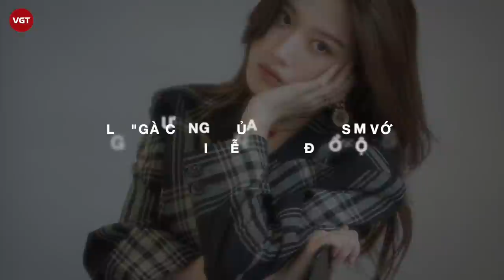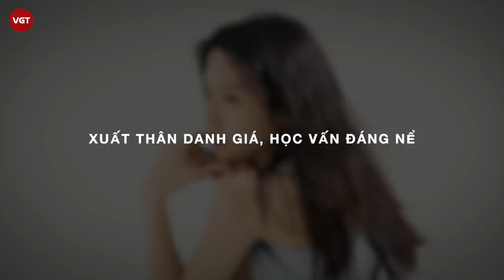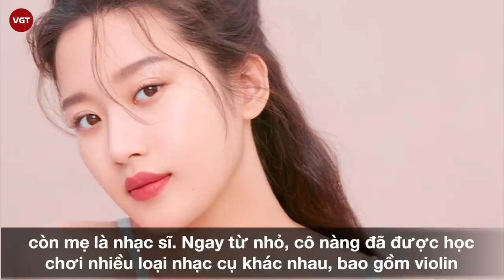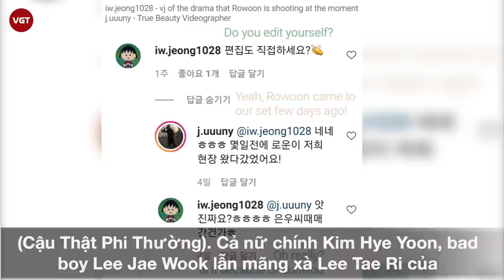Moon Ga Young vượt qua cả Jisoo (BLACKPINK) để “hốt” vai chính của "True Beauty" là ai?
Không giống như nhiều mỹ nhân khác được ban tặng vẻ đẹp “trời cho” từ khi mới sinh ra, nhan sắc của Moon Ga Young thuở bé lại không thật sự nổi bật. Trong khoảng hai năm trở lại đây, khi bước sang độ tuổi trưởng thành, Moon Ga Young không chỉ cho thấy sự tiến bộ trong diễn xuất, mà còn khiến khán giả ngạc nhiên với sự thăng hạng về nhan sắc. Từ một cô gái ngây thơ, trong sáng, cô trở thành mỹ nhân sang trọng, sở hữu vóc dáng cuốn hút.